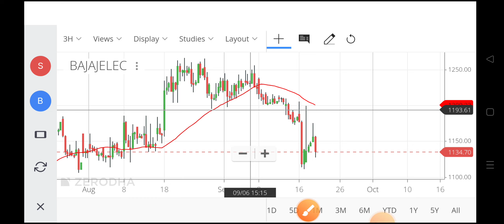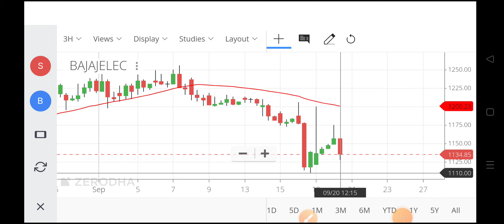bajaj electric share latest news,bajaj electricals share price